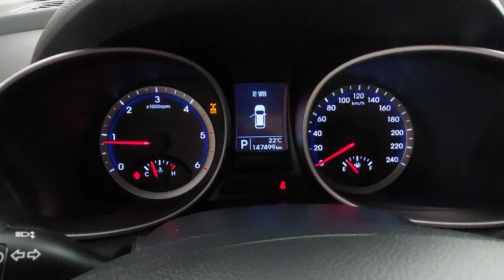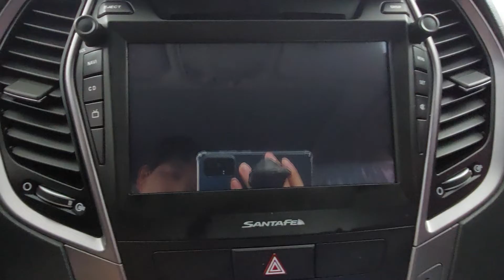Santafe DM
KMHSW81UDDU024995